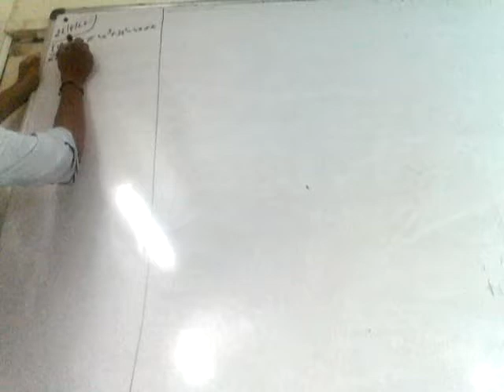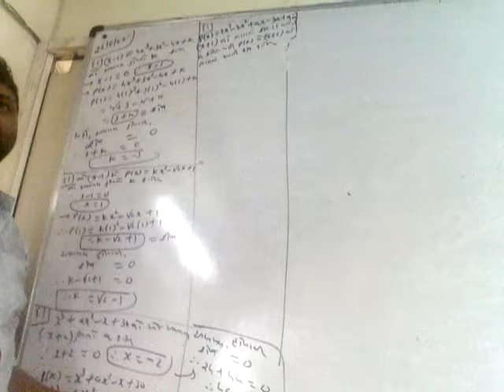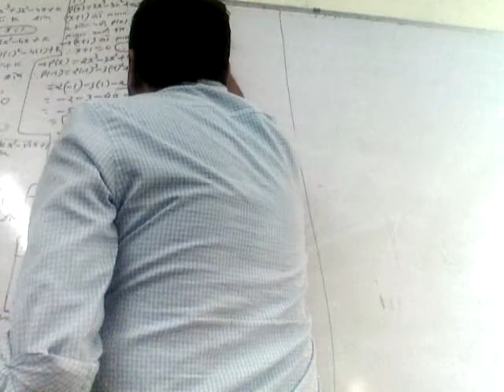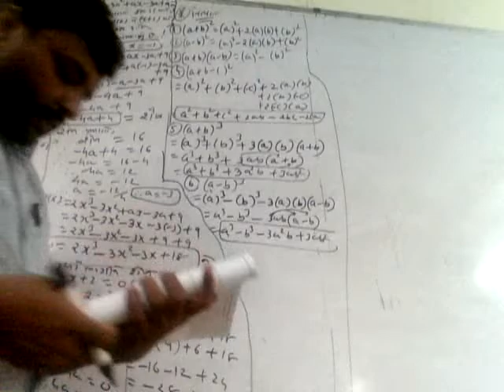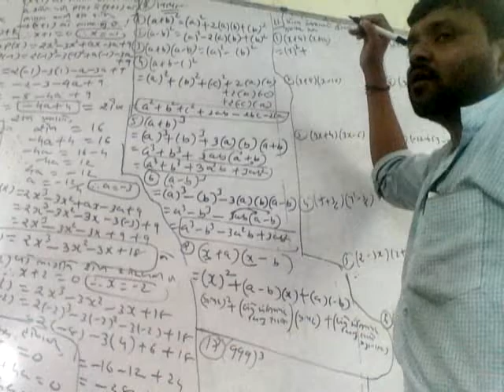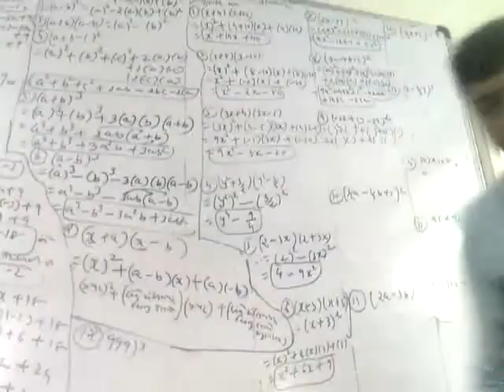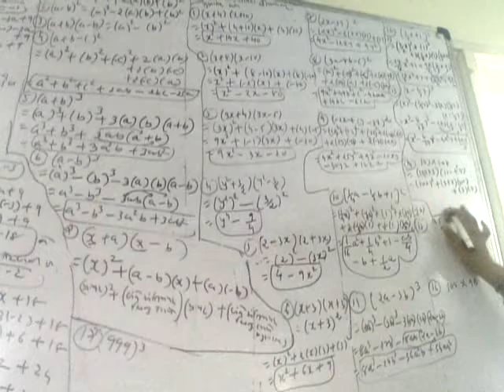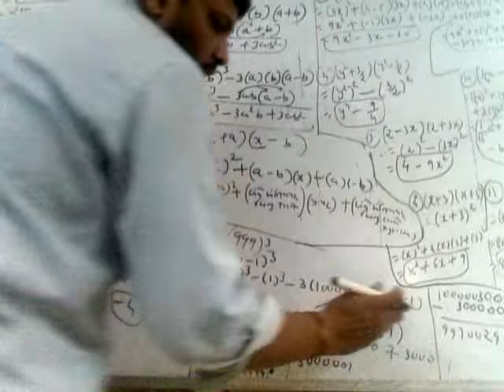9th_Maths Chap 2 Revision_22-08-2022